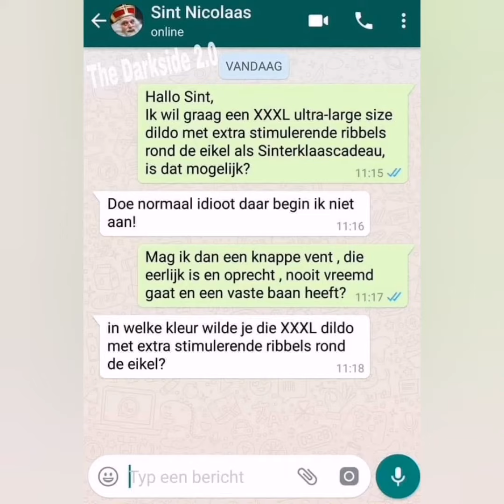De Sint komt!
Sinterklaas is weer in het land